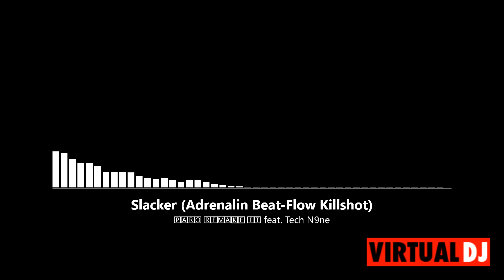🄿🄰🅁🄾 🅁🄴🄼🄰🄺🄴 🄸🅃 ft. Tech N9ne - Slacker(Adrenalin Beat - Flow Killshot)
Dieser Track ist selbst gemacht!